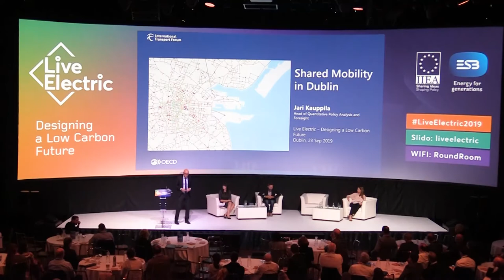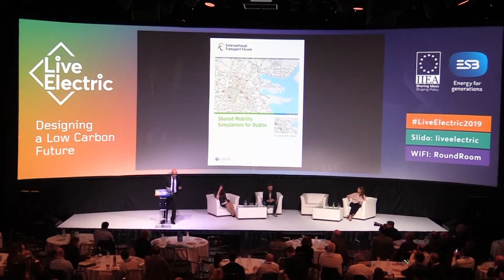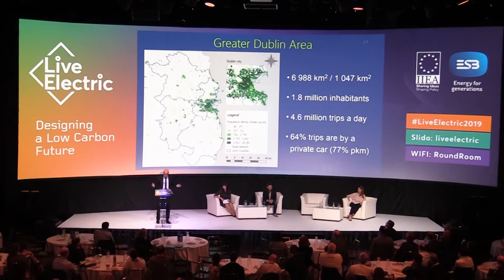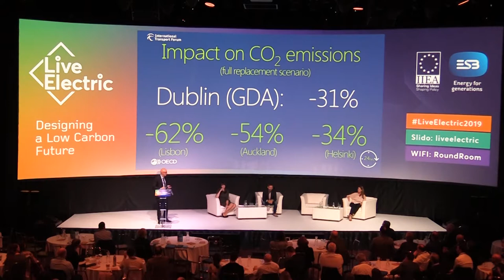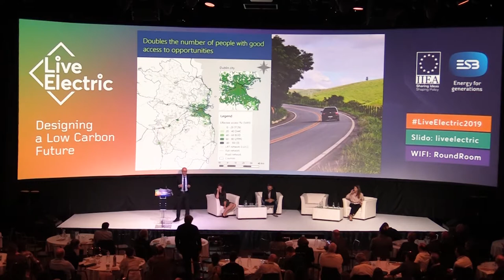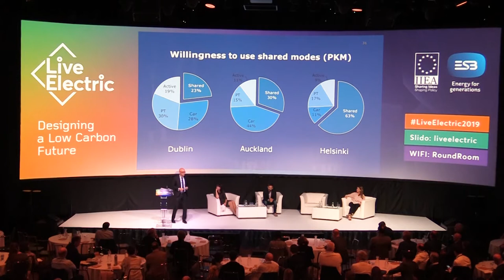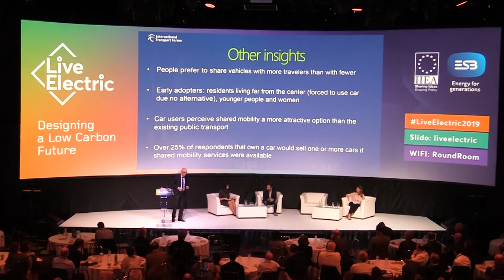Jari Kauppila, Live Electric Conference 2019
'Shared Mobility in Dublin'
Dr Jari Kauppila
Head of Foresight and Quantitative Analysis, International Transport Forum